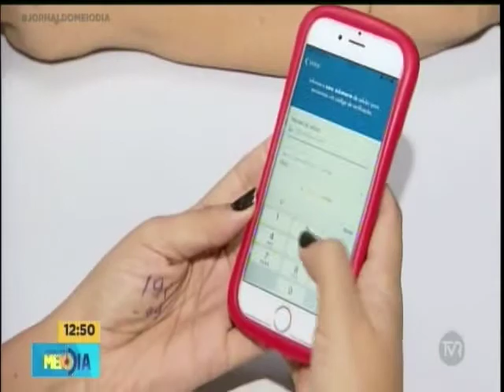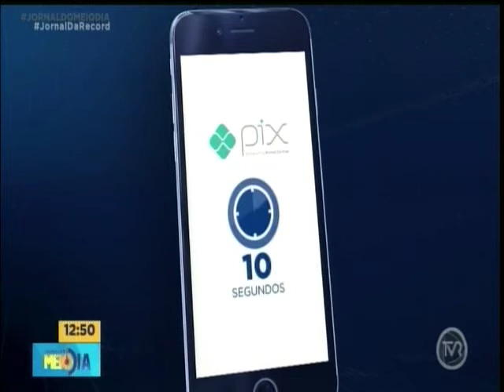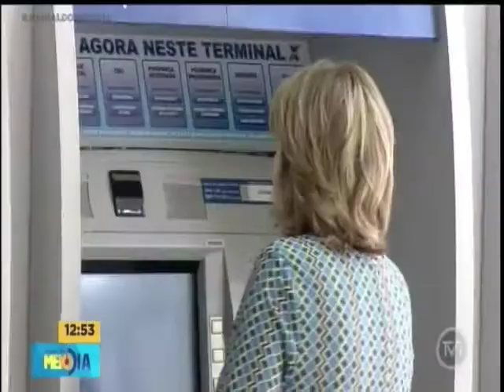Em quatro meses de serviço mais de 159 milhões de chaves foram cadastradas